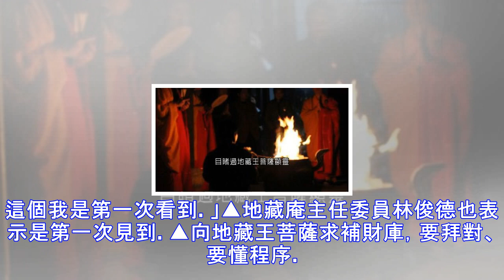民眾拜拜燒金紙 驚見地藏王菩薩「浴火顯靈」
燒金紙居然燒出異相嗎？有民眾在拜拜燒金紙時，隨手拍了一張照片，越看越覺得照片左下角的那一團火，是地藏王菩薩的側身像，認為是神明顯靈。其實地藏王菩薩，大家以為是消冤親債主，但其實許多人也向地藏王求「補財庫」。▲民眾看到照片都覺得是神明顯靈。拜拜燒金紙，隨手拍的照片左下這團火越看越眼熟！拍照的潘先生說就像地藏王菩薩浴火現身，神明顯靈讓他心中充滿感動。比對出來更清楚，把火團放大，從頭冠、身上袈裟，到手上拿的法器，和地藏王菩薩側身相相似度超高。但除了燒金紙拍到，曾經也有人在發爐的香火上，目睹過地藏王菩薩顯靈，這才發現地藏王常以火的形象現身。 ▲火焰中的頭冠、身上袈裟到手上拿的法器，清晰可見。▲發爐的香...
源: pixpo